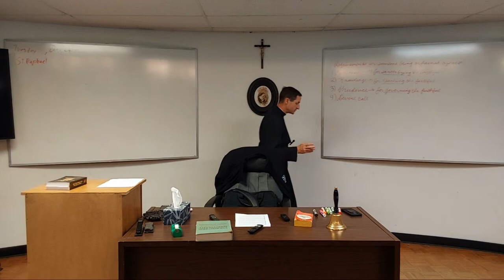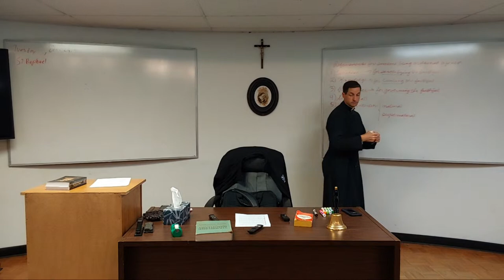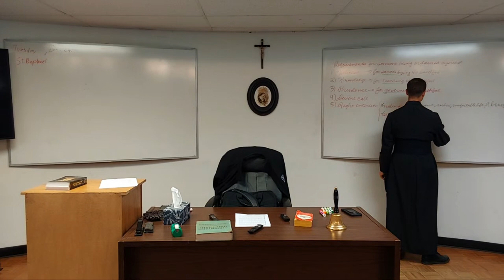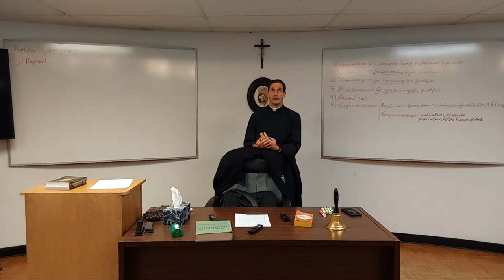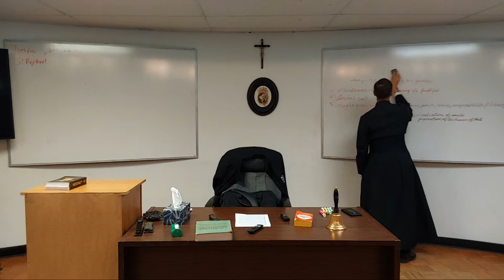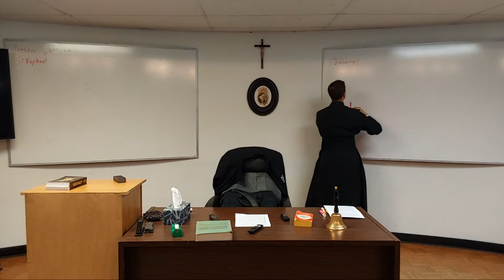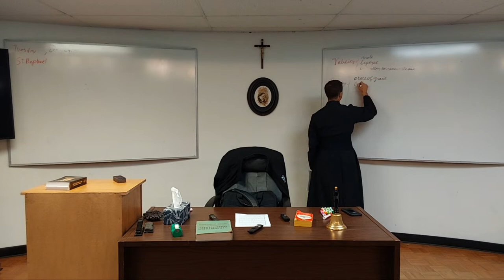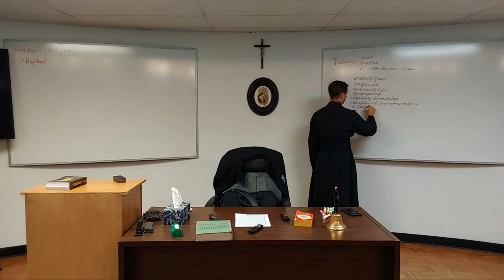Saint Isidore Catholic Church - Catechism - Oct. 24, 2023